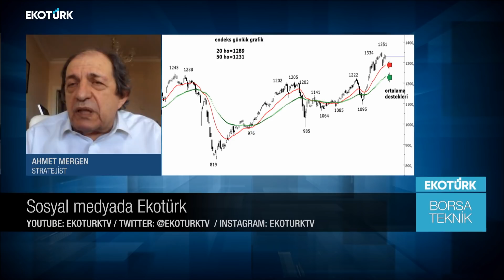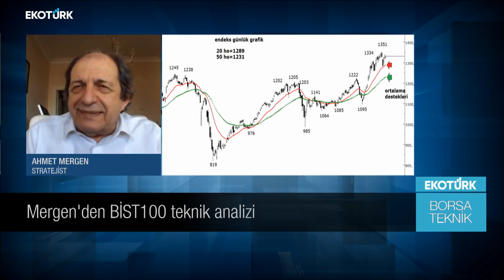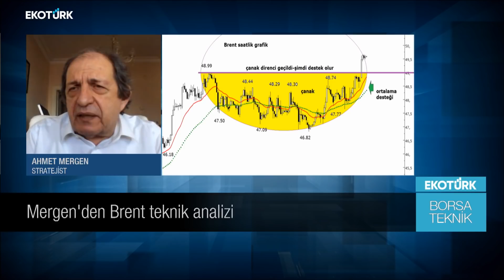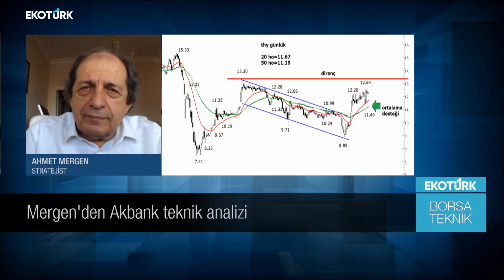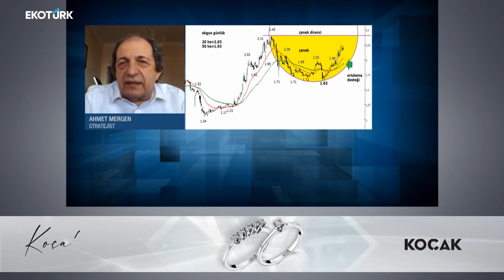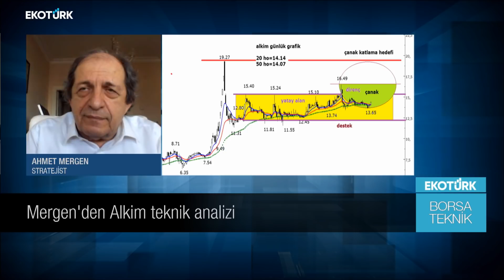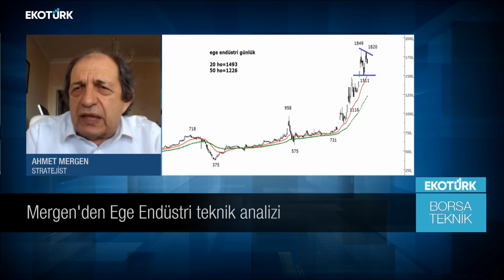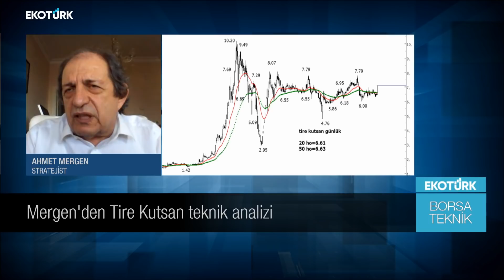Borsa Teknik | Ahmet Mergen| Perihan Tantuğ | 04.12.2020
Perihan Tantuğ'un sunduğu Ahmet Mergen ile Borsa Teknik EkotürkTV'de. Hisse analizi, teknik analizler ve yorumları Türkiye'nin ekonomi ekranı EkotürkTV'de.